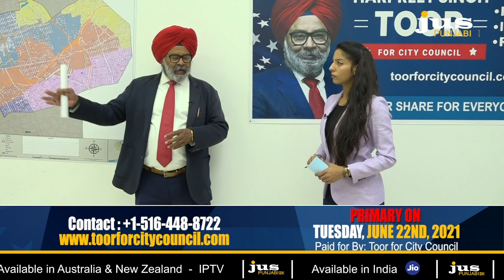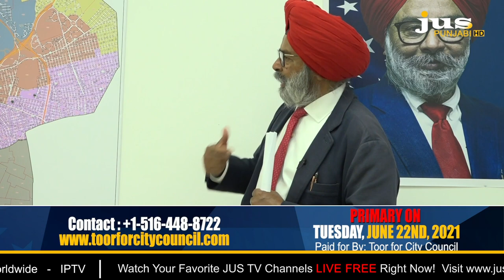Harpreet Singh Toor ਦੀ ਸਿਟੀ ਕੌਂਸਲ ਚੌਣਾਂ ਲਈ ਕਿੰਨੀ ਕੁ ਤਿਆਰੀ? JUS PUNJABI